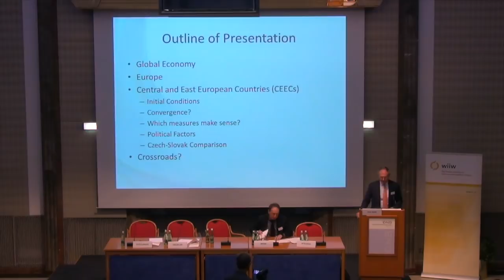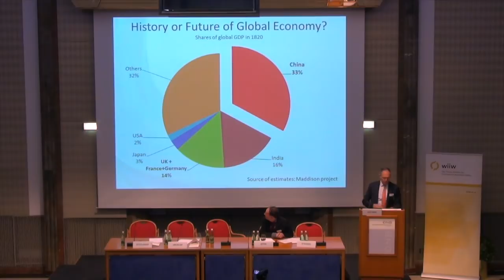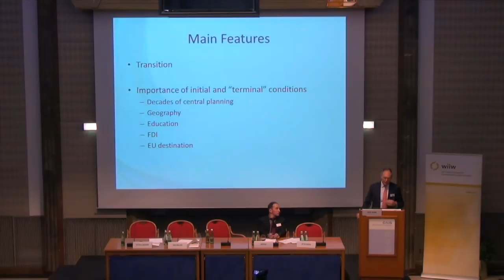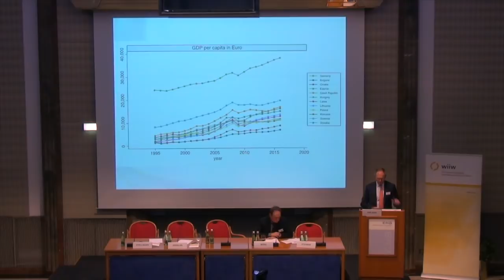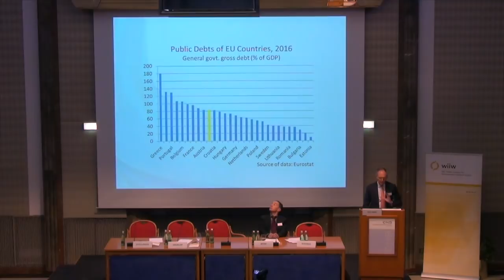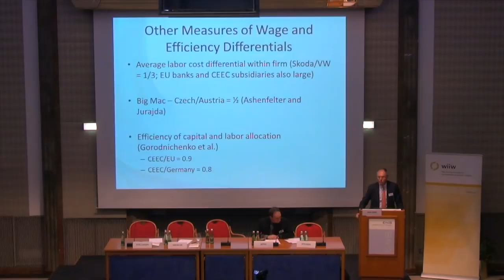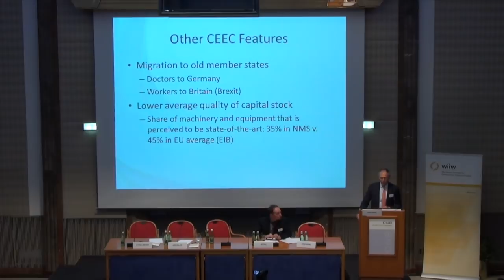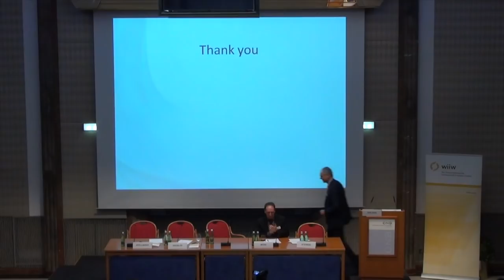Jan Svejnar: CEEC's part in Europe and the global economy (full keynote)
On April 12, 2018, Jan Svejnar gave a Keynote at wiiw's Spring Seminar. This is the full recording of his presentation.
Ivan Krastev is Director of the Center on Global Economic Governance at Columbia University.